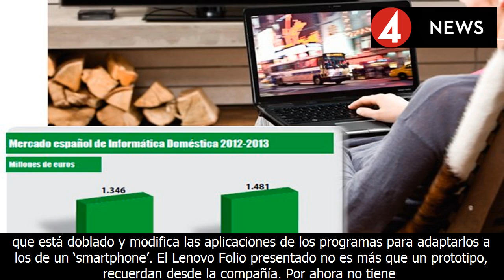Video| la tableta que se dobla y se convierte en un "smartphone"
O me ayudan a compartirlo con mucha gente conoce la información útil que desean. fue genial.